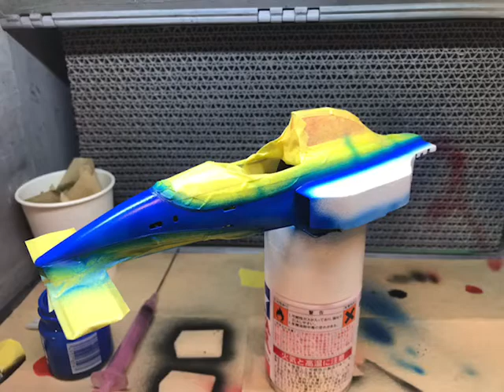ティレル０２０から０２１へ魔改造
１／２０スケールで発売されてないティレル０２１を０２０から魔改造にてセミスクラッチしてみました。当然サイドポンツーンの高さやノーズの形状などなど、実車と異なりますが、リヤカウル尾独特なくびれやコックピット周りの再現はできたと思います。